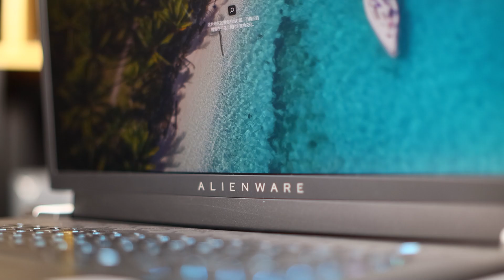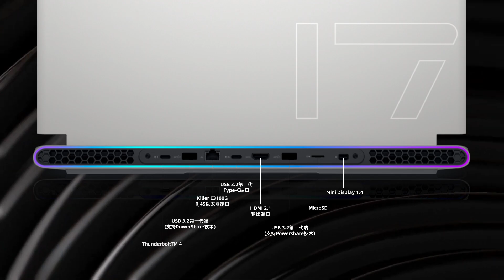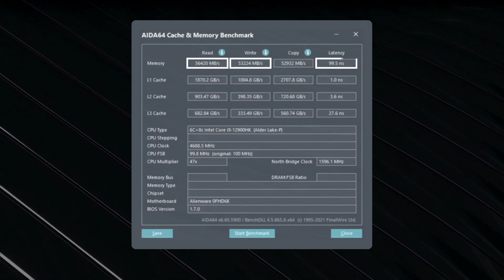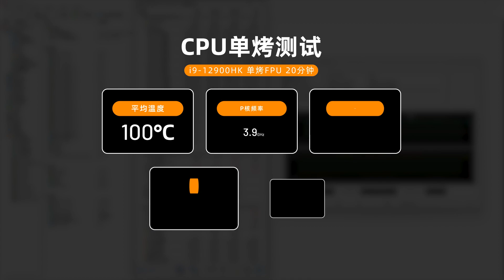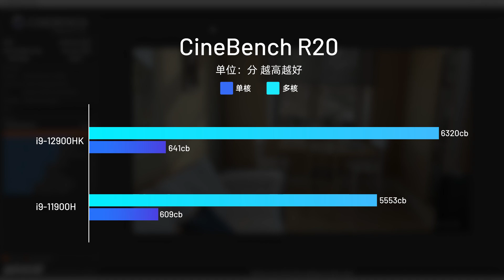售價近6萬元的遊戲本頂中頂！外星人年度旗艦X17R2評測「超極氪」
當壹台遊戲本的價值快接近6萬元的時候
它就有了i9-12900HX處理器和RTX 3080Ti顯卡
配備4K 144顯示器、64GB DDR5內存以及1TB PCIe4.0固態
那外星人X17R2能爲遊戲玩家帶來什麽體驗呢？本期視頻揭曉答案
想要了解更多超極氪的獨家福利，可以在這裏找到我哦！